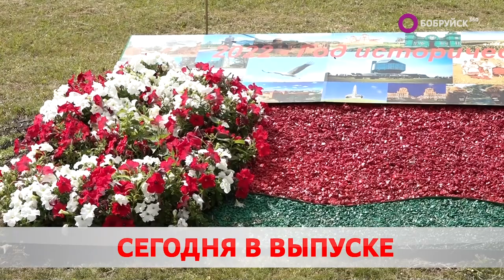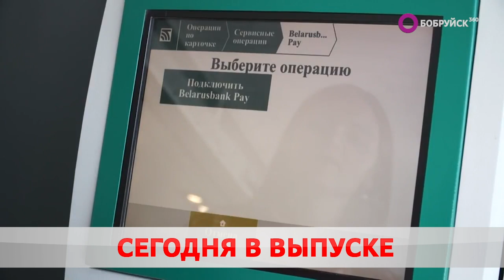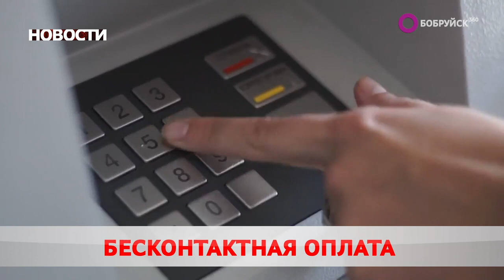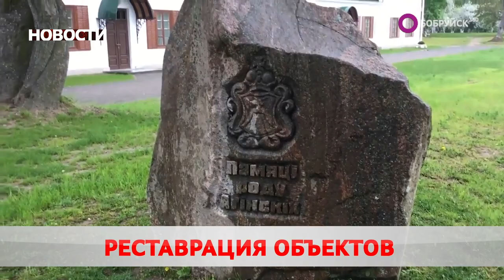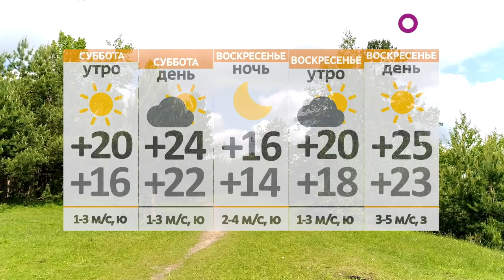Новости 12 08 22